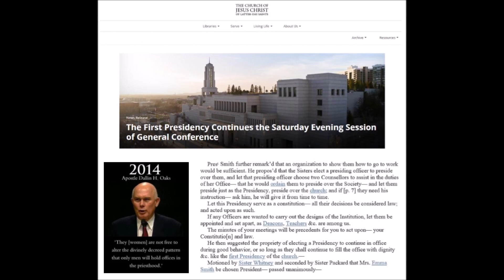LDS Church Spreads the Big Lie to Pull Off the Big Con in 2024!!!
As I came to upload this video I see YouTube caved to put the thumbnail back up and temporarily stop their bullying against me.